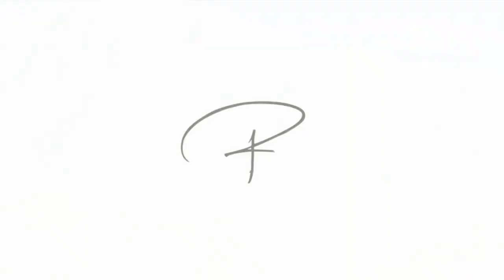ladakh Lingshed monastery before 7 years ago